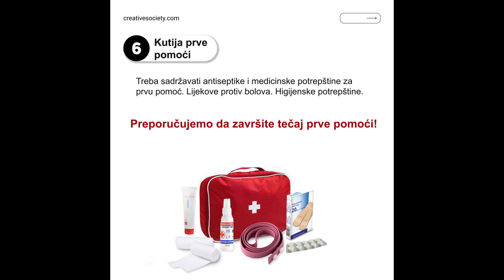Biti pripremljen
Klimatske katastrofe kucaju na vrata brojnim ljudima diljem svijeta nerijetko ih tjerajući iz vlastita doma. Svjesni da takva situacija može dočekati i nas sutra, odgovorno je biti spreman na nju. Za tu svrhu važno je biti pripremljen, osigurati svoj ruksak za hitne slučajeve.